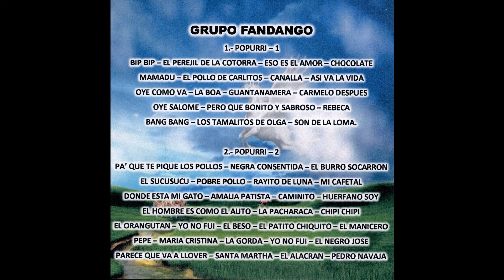Grupo Fandango - Popurri 2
Grupo Fandango